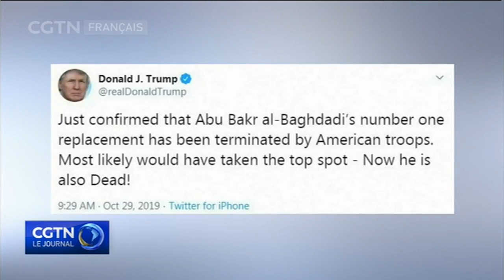La menace de Daech demeure, selon un expert en sécurité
Malgré la mort de Baghdadi, nombreux sont ceux qui estiment que Daech, connu pour être l'un des groupes les plus cruels et les plus violents au monde, représente toujours une menace mondiale.